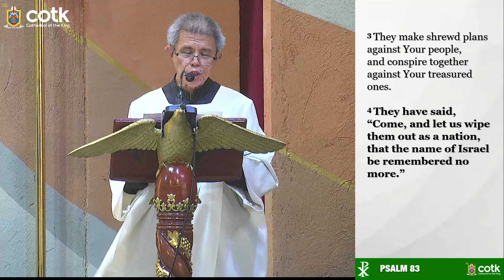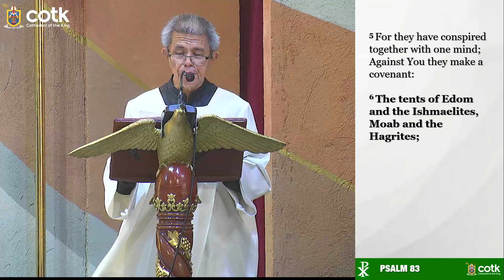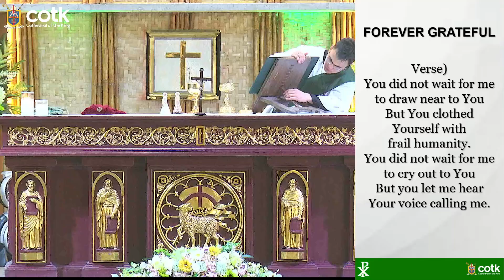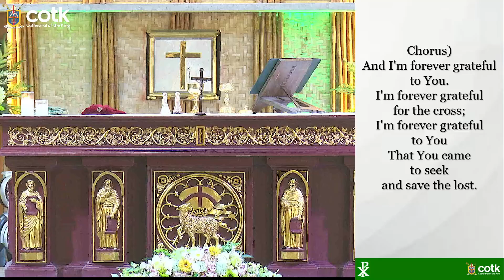DAILY MORNING MASS | June 20, 2024 | 11th Week in Ordinary Time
Presider: Fr. Roberto M. Jorvina
Deacon: Dcn. Ritche Jandayan
Proclaimer: Bro. David Ching